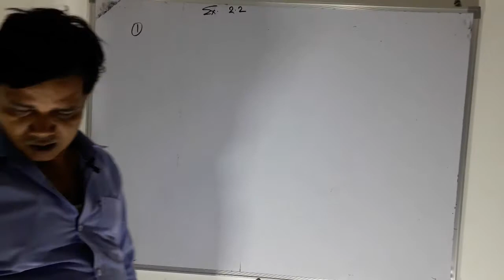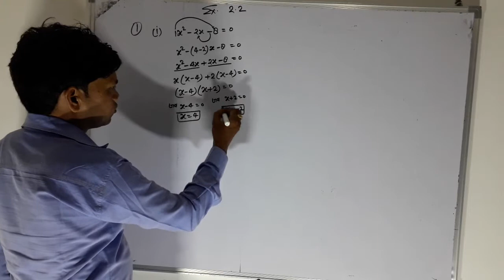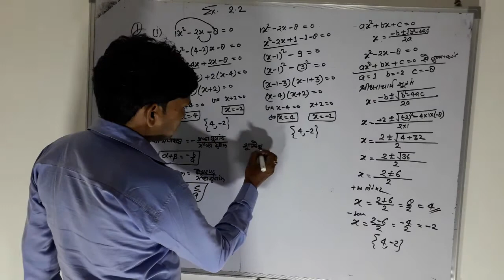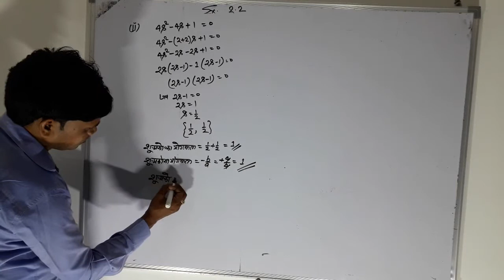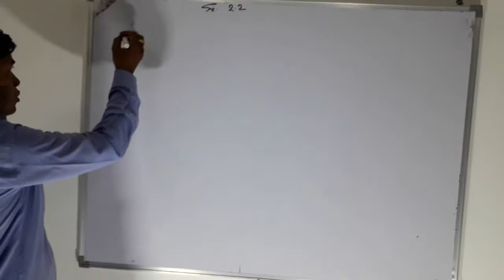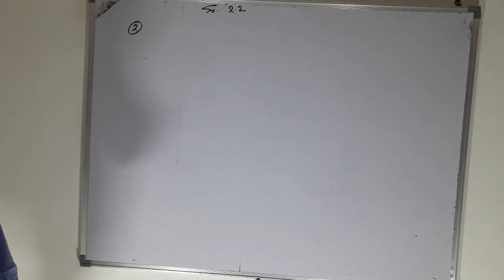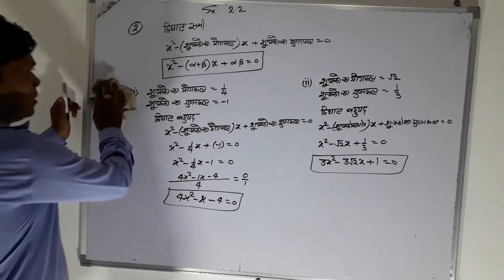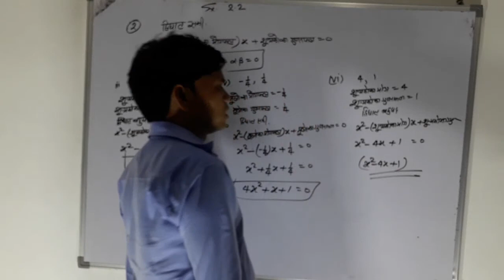Class 10 maths Exercise 2.2